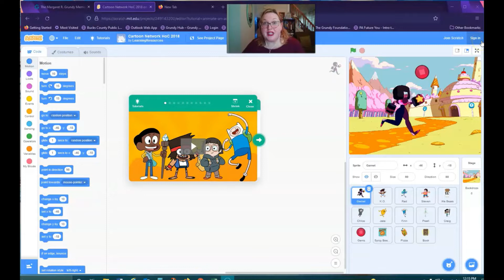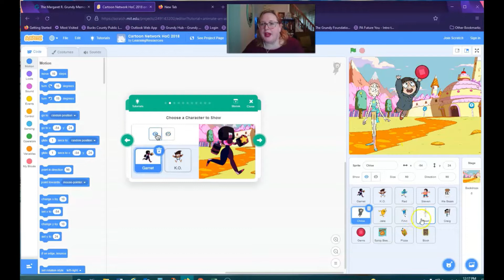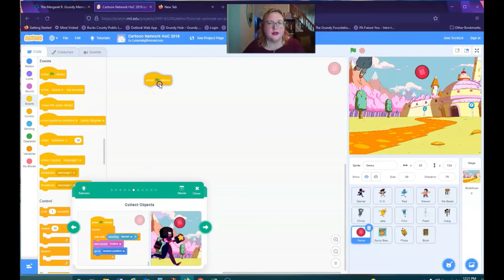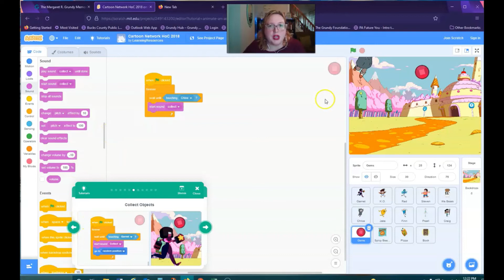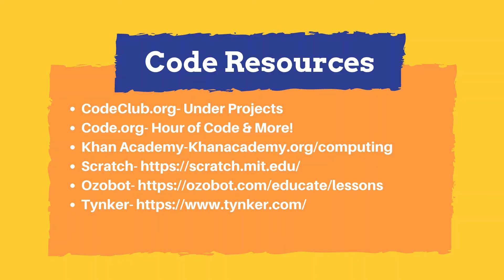Code Club: March 7, 2022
Join us on the 1st & 3rd Monday of each month for Code Club.  These virtual lessons, appropriate for grades 3-12, are recorded on behalf of the Grundy Library to encourage coding among our youth patrons. Join Ms. Laura as she walks you through Cartoon Network and Scratch's Hour of Code